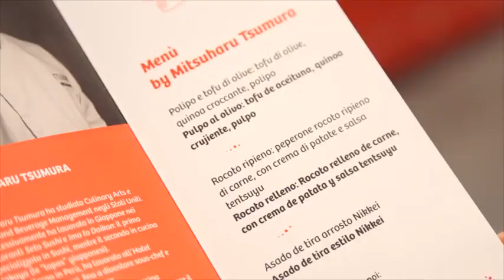PeruFeedsYourSoul - Mitsuharu Tsumura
El chef peruano Mitsuharu Tsumura unió nuestros productos bandera como la quinua y el rocoto, a los sabores orientales en el Bistrot del Museo de las Culturas (MUDEC) en las ciudad de Milán, en el marco de la ExpoInCittá.